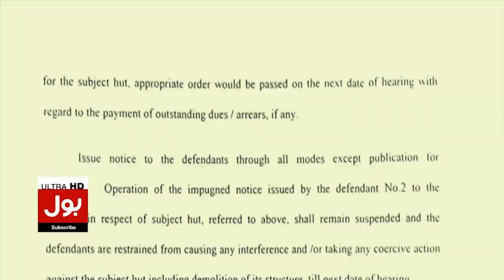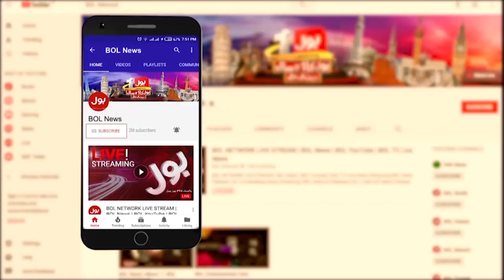Imran Khan Arrest | ISPR In Action | Jameel Farooqui Analysis | Breaking News